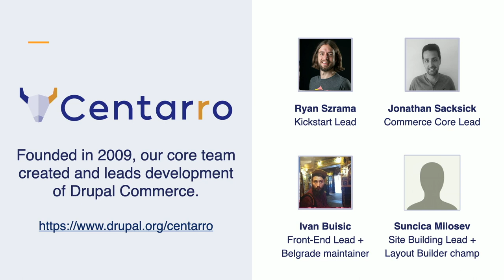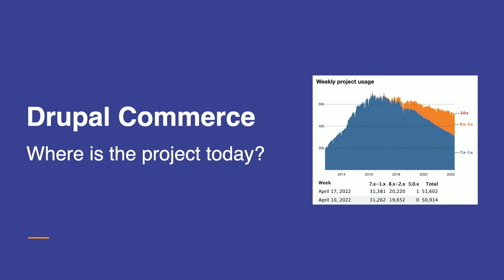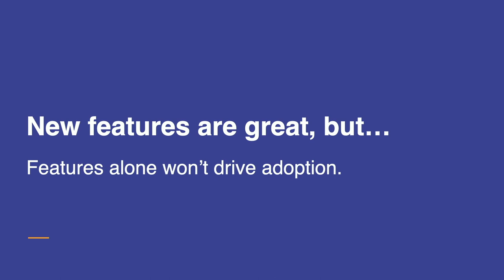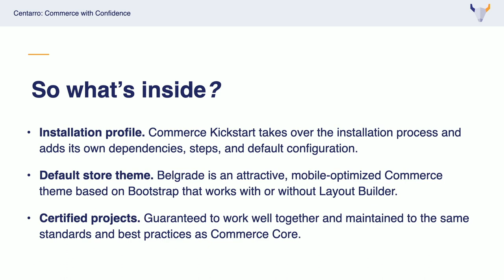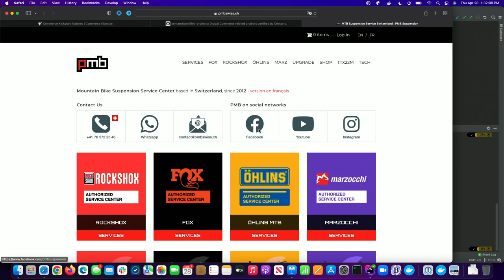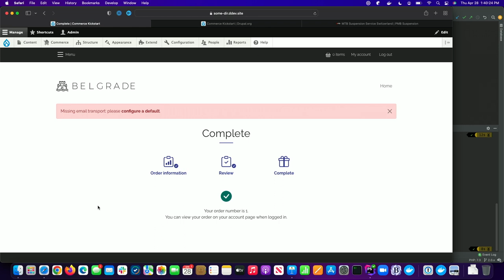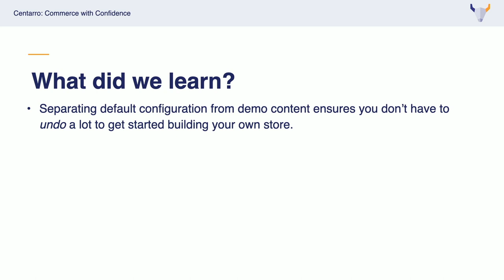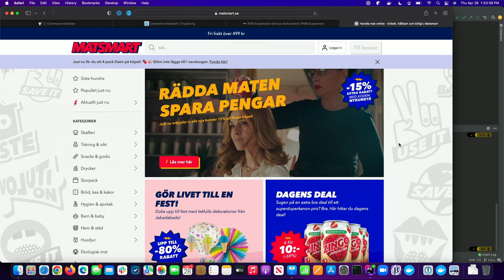Accelerating Drupal Commerce Adoption through a new Commerce Kickstart DrupalCon Portland 2022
Speaker: Ryan Szrama

Commerce Kickstart 2.x was the most popular Drupal distribution ever created, achieving an install base of over 10,000 sites during the Drupal 7 lifecycle. It gave evaluators a complete, out of the box demo store to explore, and it also served as the foundation for countless stores - some of which grew to sell millions of orders!

However, Drupal 8's switch to Composer and configuration management in core left the future of a distribution like Commerce Kickstart in doubt. Project maintainers Centarro (formerly Commerce Guys) considered other options to replace Commerce Kickstart, but determined in 2021 to relaunch a new version of the distribution as the quickest way to get started with Drupal Commerce.

* Learn in this session how the evolving Drupal development and site management standards required a new approach to distribution development and maintenance.

* Receive a guided tour of its features designed to make the onboarding process for Drupal Commerce merchants much easier than ever before.

* Hear firsthand the strategy Centarro implemented to ensure a single distribution could support multiple use cases - demo store, full-stack project base, and headless project base - without requiring site builders to work against or undo out of the box features and content.